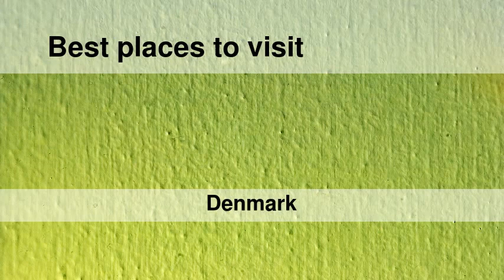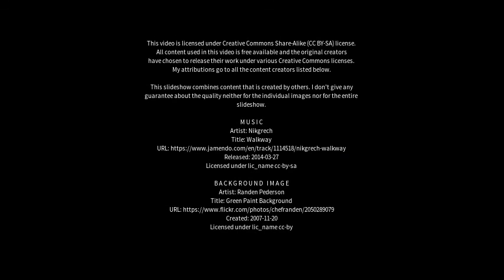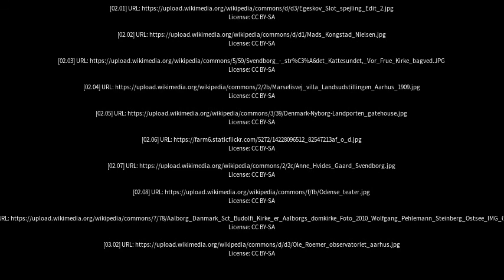Best places to visit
Best places to visit - Nørre Åby (Denmark) Best places to visit - Slideshows from all over the world - City trips, nature pictures, etc.